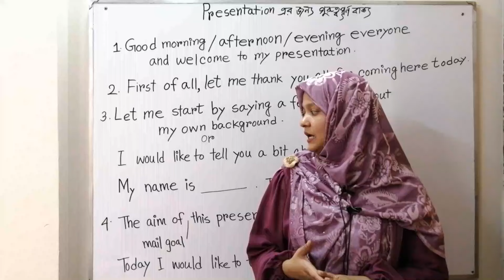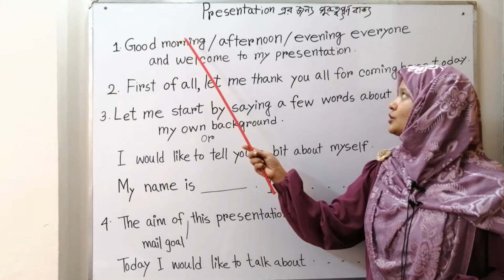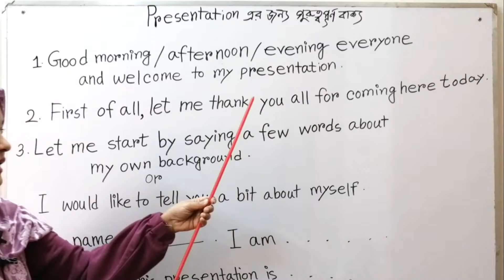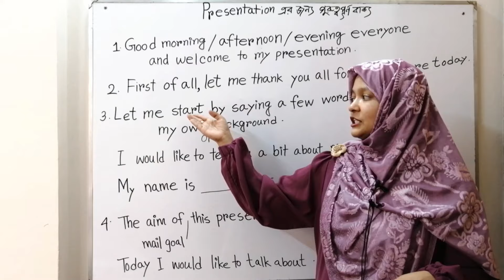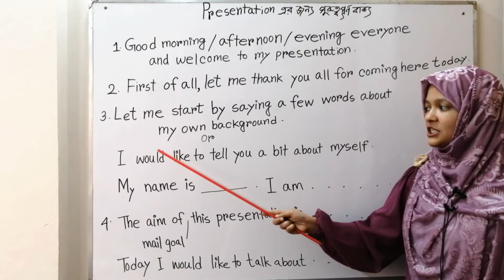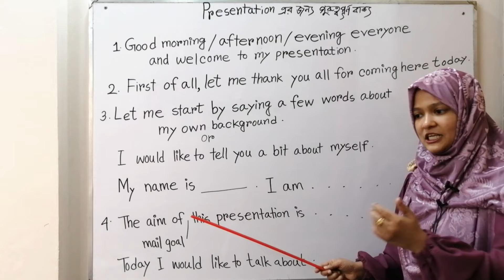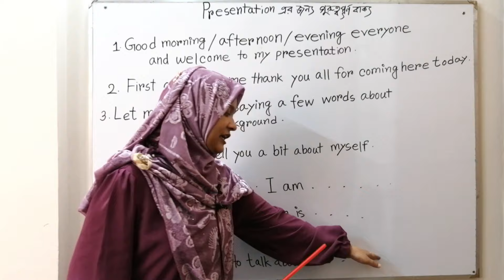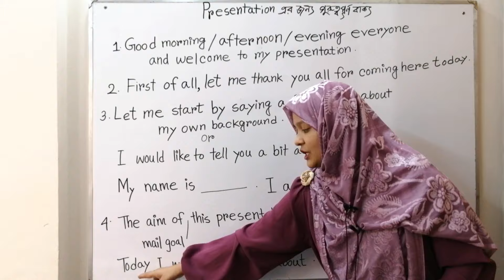Presentation এর জন্য প্রয়োজনীয় বাক্যগুলো বুঝে নেই (Part-1) | Professional English | Spoken English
শিক্ষা প্রতিষ্ঠান বা কর্মক্ষেত্রে আমাদের প্রায়ই ইংরেজিতে Presentation দেয়ার প্রয়োজন হয়। এই ভিডিওটিতে দেখানো হয়েছে আমরা কীভাবে ইংরেজিতে খুব সহজে একটি Presentation এর শুরু করতে পারি।

এই ভিডিওগুলো দেখতে পার